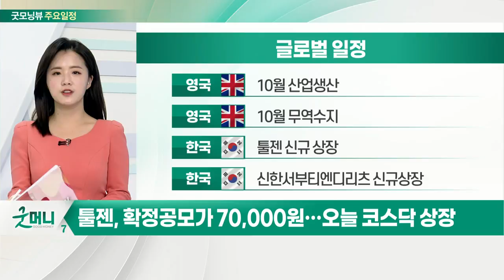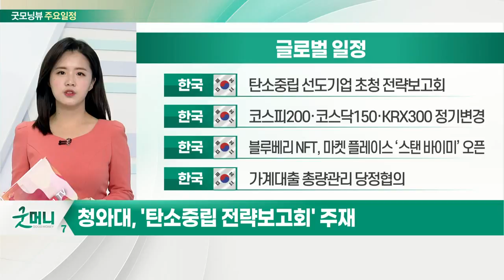12일까지 사흘간 G7 회의 개최_오늘장 글로벌 일정 (20211210)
미국 : 11월 소비자물가지수
미국 : 12월 미시건대 소비심리 평가지수 잠정치
미국 : 주간 원유 채굴장비수
영국 : G7 외교·개발장관 회의

영국 : 10월 산업생산
영국 : 10월 무역수지
한국 : 툴젠 신규 상장
한국 : 신한서부티엔디리츠 신규상장

한국 : 탄소중립 선도기업 초청 전략보고회
한국 : 코스피200·코스닥150·KRX300 정기변경
한국 : 블루베리 NFT, 마켓 플레이스 ‘스탠 바이미’ 오픈
한국 : 가계대출 총량관리 당정협의